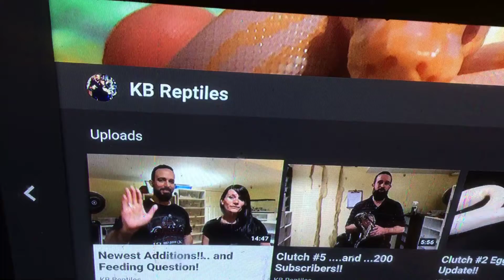Shout out to KB Reptiles